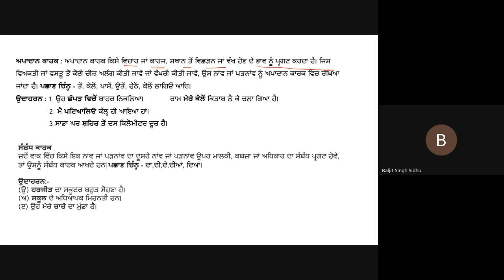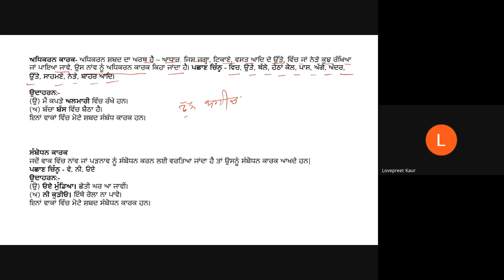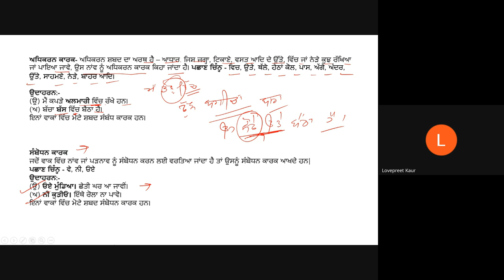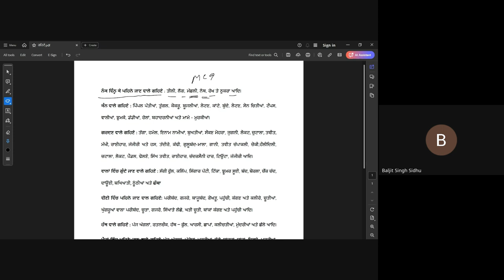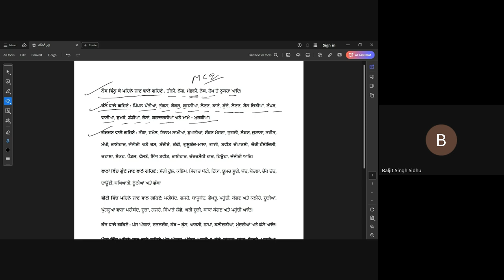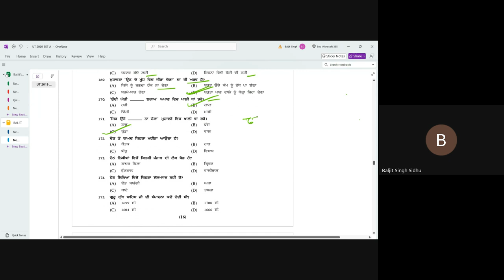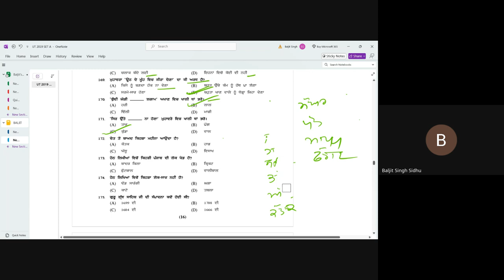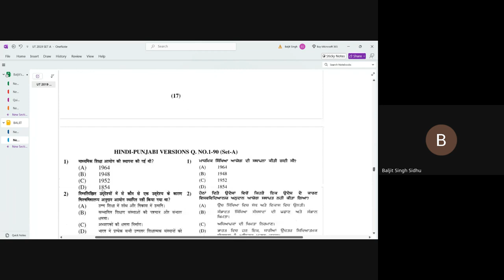B.Ed Entrance Test Punjabi Demo Lecture